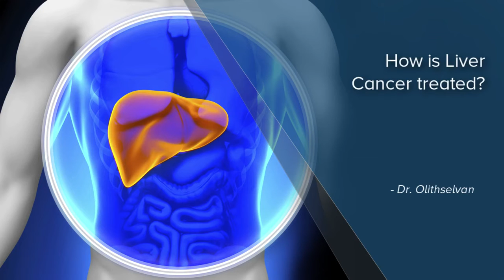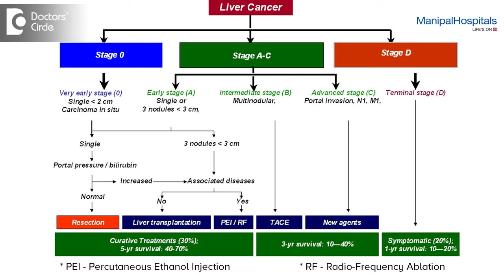How Is Liver Cancer Treated? - Dr. Olithselvan | Best Oncologist in Bangalore - Manipal Hospitals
The treatment of the liver cancer depends on the stage at which the cancer is diagnosed and the physical condition of the patient. Watch the video featuring Dr. Olithselvan to know about the treatments of liver cancer.